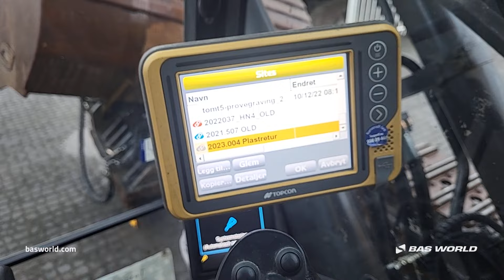70230981 Volvo EC380EL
Volvo EC380EL